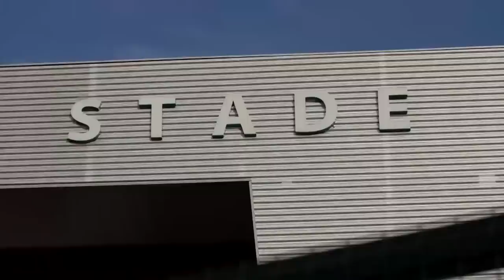ASSE 2-1 Nîmes : le film du match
De l'arrivé du bus au scènes de joie sur la pelouse, découvrez des images exclusives de ASSENO !